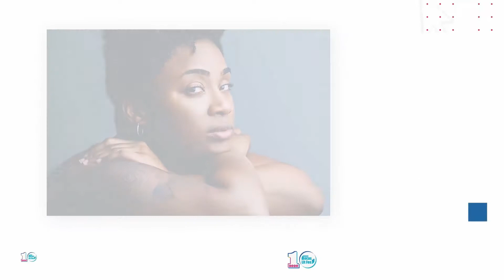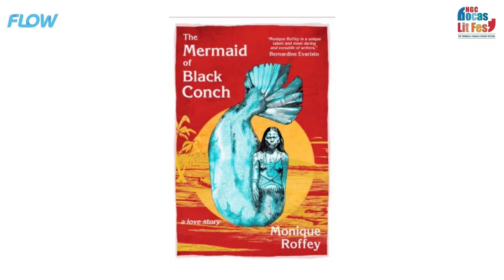Tales of the Islands: new fiction by Monique Roffey and Jacob Ross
Award-winning writers Monique Roffey (author of The Mermaid of Black Conch) and Jacob Ross (author of Black Rain Falling) explain how their new novels, both set in imaginary Caribbean islands, explore questions of history, race, love and violence. Chaired by Ayanna Gillian Lloyd.

Originally broadcast on Sunday 20 September, 2020, part of the 2020 NGC Bocas Lit Fest